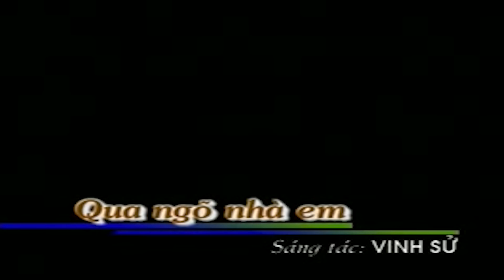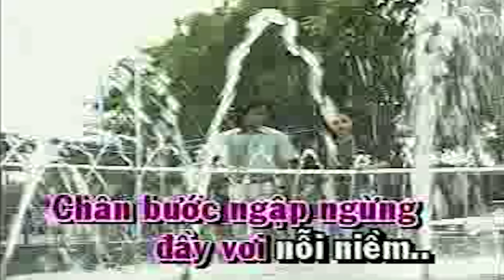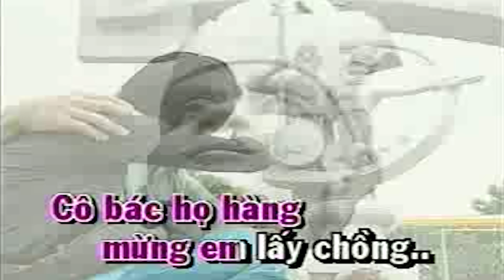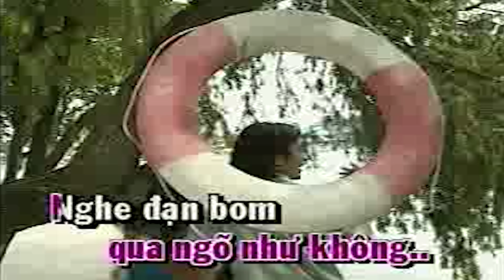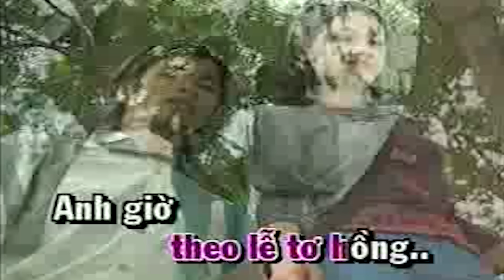Qua Ngõ Nhà Em - Sáng tác: Vinh Sử [Karaoke Beat MV]